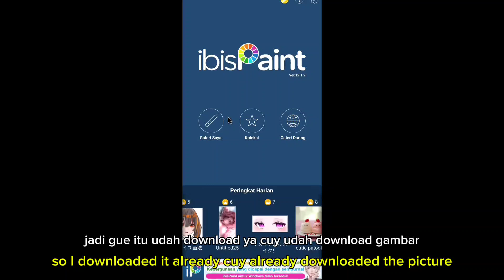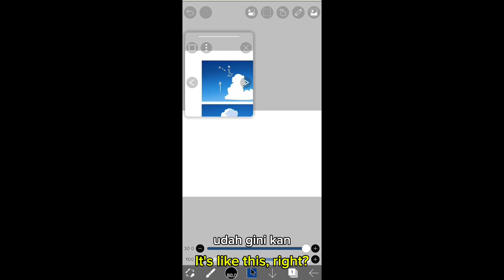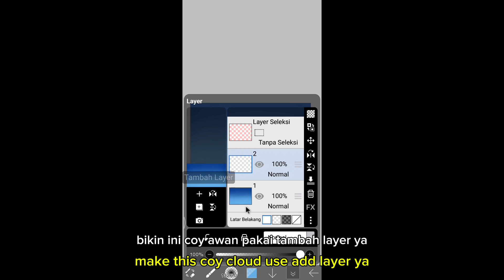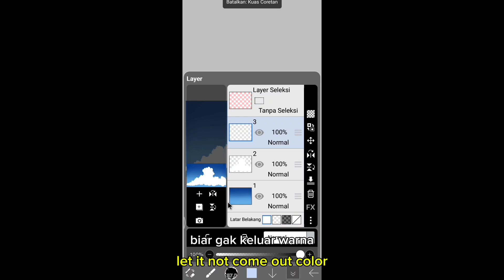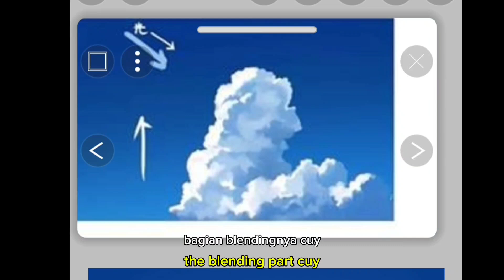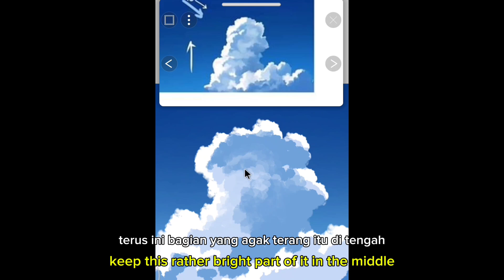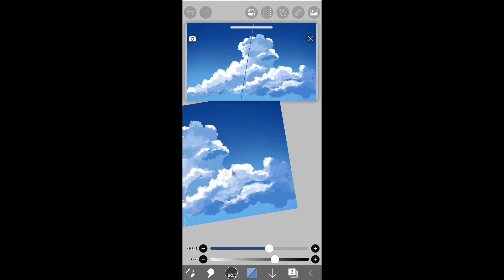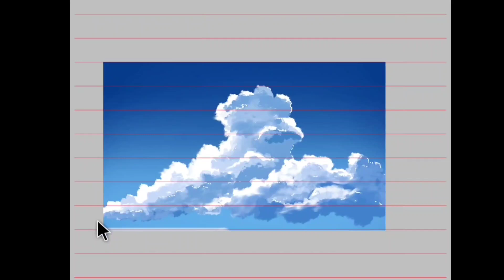Tutorial Menggambar Awan Dengan Mudah No PLAGIAT!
Musiknya Sama Tapi gw pake yg di YouTube Jadi buat YouTube Tolong Gw sekarang pake musik

 Eine Kleine Nachtmusic Mozart dari YOUTUBE MUSIC

oke kembali ke laptop, video ini adalah video tutorial cara menggambar awan, dengan cara yg mudah, mengikuti tutorial menggambar awan di internet dan menjelaskannya.

sempat berhasil!!!